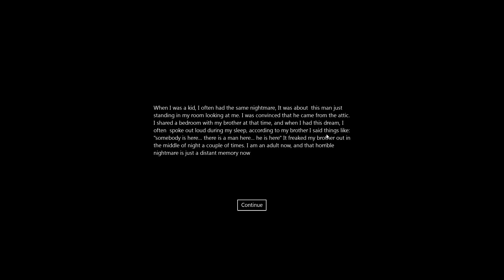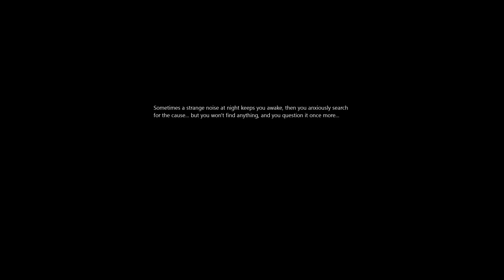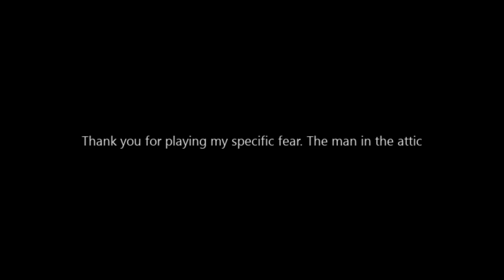Is he Real - There is a Man in The Attic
Is he real? No... please give me $10 I am living in an alley and the dude next to me keeps asking for heroine

I DO NOT HAVE HEROINE, STOP ASKING ME

Play it yourself! (it's short like my di-)